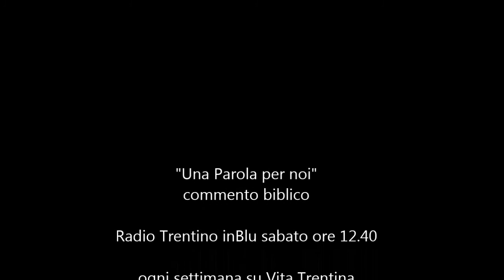Una Parola per noi - domenica 6 settembre 2015 (XXIII del Tempo Ordinario)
Non c’è peggior sordo…

Quanto vangelo c’è nel nostro parlare? Nei nostri modi di valutare (persone, situazioni, cose)?

I lettura: Isaia 35,4-7a;
II lettura: Giacomo 2,1-5;
Vangelo: Marco 7,31-37